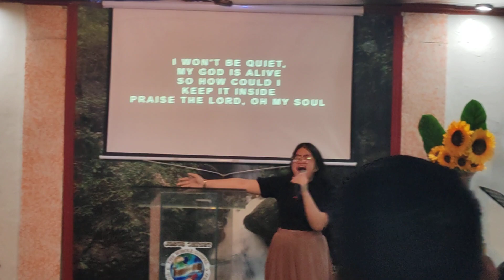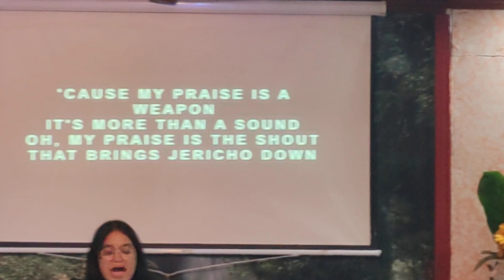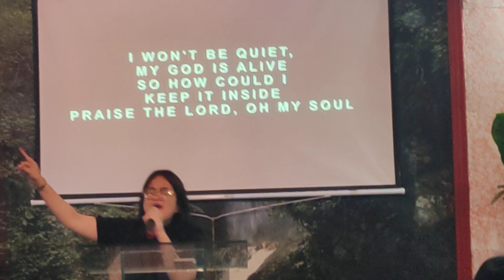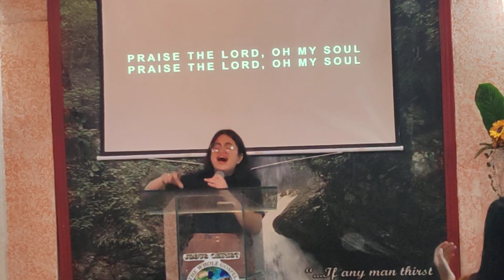PRAISE. Covered By:UPC Alabang.